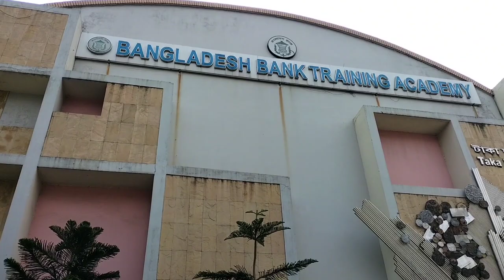টাকার জাদুঘরে ঘুরাঘুরি ||Money Museum